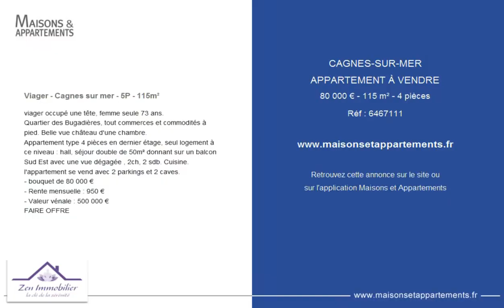CAGNES-SUR-MER - APPARTEMENT À VENDRE - 80 000 € - 115 m² - 4 pièces